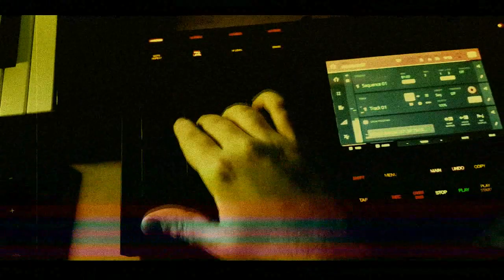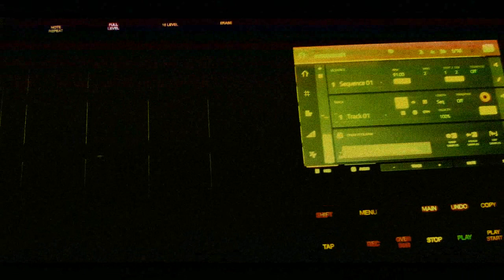ERN - Sampling video Akai MPC Touch Piano Boombap Beat (Secret zone91)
90's Type Beat
90's Type Beat 2021
90's Type Beat Free
90's Instrumental
90's
Old School
Boom Bap
Rap
Beat
Beats
Type
Freestyle Beats
Type Beat
Freestyle